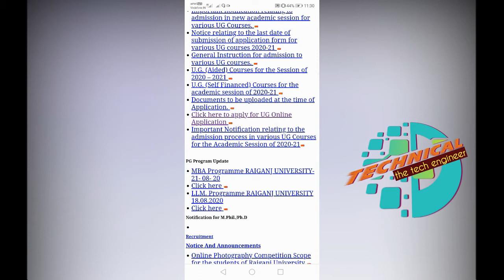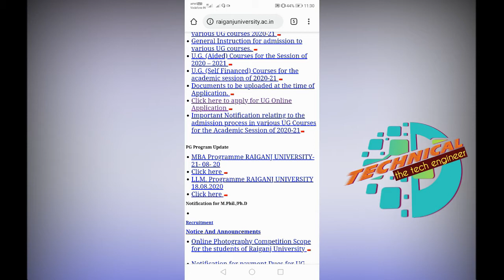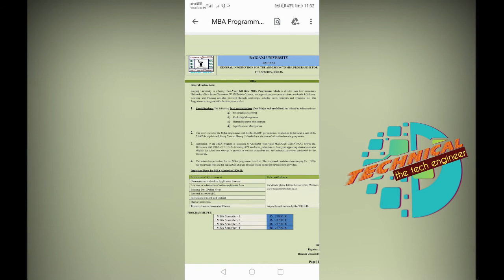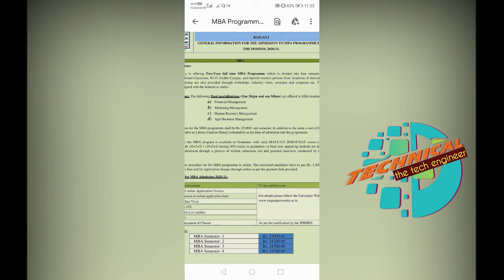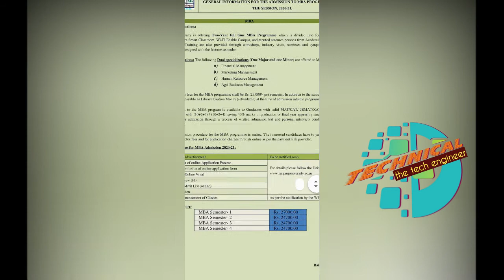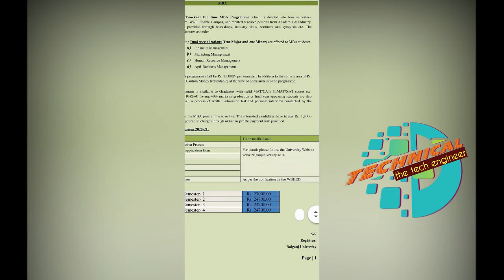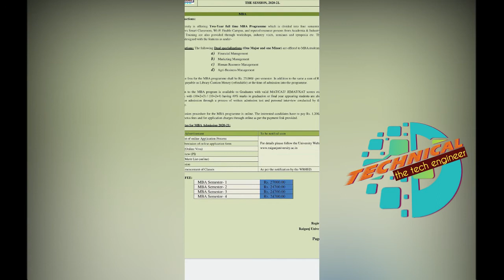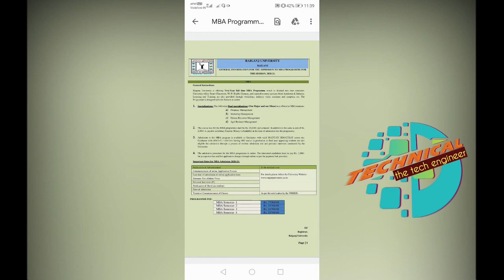RAIGANJ UNIVERSITY MBA Programme All Details | MBA FEE | MBA Notice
RAIGANJ UNIVERSITY MBA Programme All Details | MBA FEE | MBA Notice | MBA. Programme RAIGANJ UNIVERSITY 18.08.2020  | MBA. Programme Admission | PG MBA